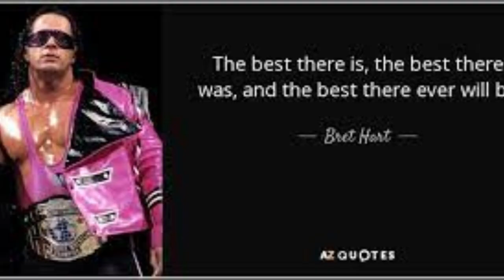Roman Reigns unified WWE and Universal Champion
Roman Reigns, unified WWE and Universal Champion, Looking back at the WWE Raw Vs SmackDown American Professional Wrestlers

 Challenge the Argument, not the Person,  Questions Welcome
ALL Comments Are Held For Review Creating Safe Space

My name is  Nyimka-Nichole All Reviews and Commentary are My Opinions If You Disagree that's Ok Just Be Mindful Keep it Professional  & Sweet

Tea Talk Toronto is Engaging, Entertaining, and Empowering. We Talk about Celebrity Gossip, Pop Culture, And Anything In Mainstream Media. Based on My Social Services background I may touch on TOPICS  like Bullying, Domestic Issues, Victim Impact, and Equality just to name a few.

Details